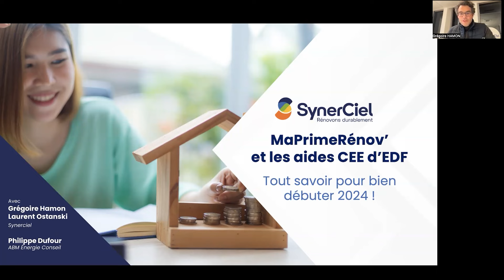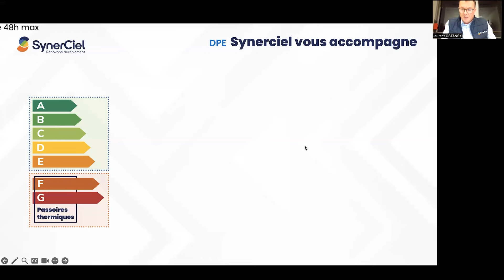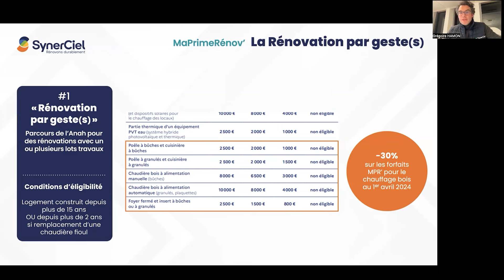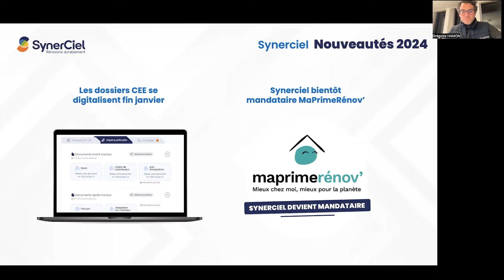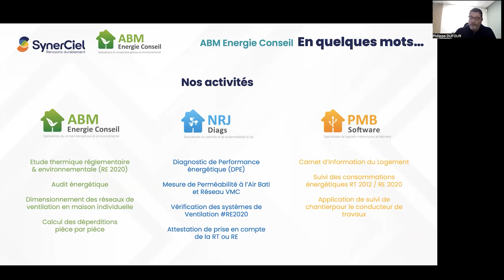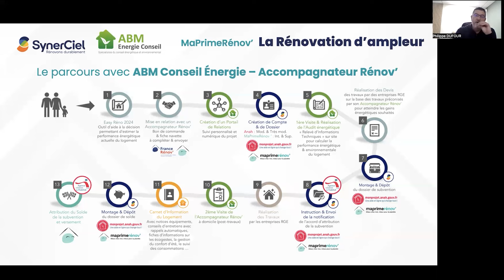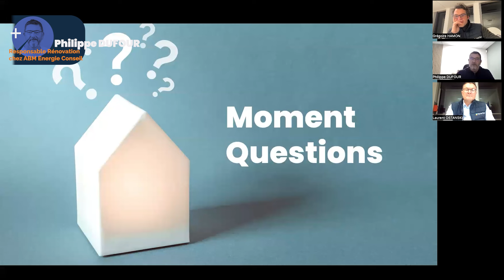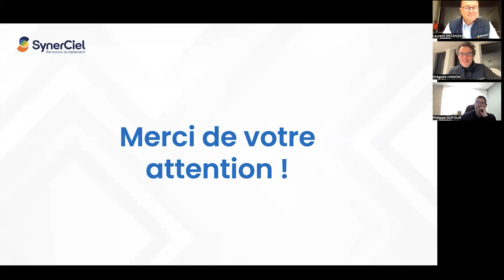[Webinerciel] Tout savoir sur MaPrimeRénov' et les aides CEE d'EDF pour bien débuter 2024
►Créé en 2010 avec EDF, Synerciel fédère plus de 2 000 artisans et entreprises d’excellence garantissant des travaux de qualité.
Nous accompagnons les professionnels avec réactivité et efficacité dans la réalisation de travaux garantissant le bien-être des occupants et la valorisation de leur bien.

►Le Réseau Synerciel pour les particuliers, c'est : des aides avantageuses pour leurs travaux de rénovation énergétique et une relation de proximité avec des professionnels de qualité.

▬▬▬▬▬▬▬▬▬▬▬▬▬▬  Nos réseaux !  ▬▬▬▬▬▬▬▬▬▬▬▬▬▬▬

►Vous souhaitez comprendre l’univers de la rénovation énergétique, obtenir des conseils pour développer votre entreprise, ou simplement rejoindre le Réseau Synerciel, vous êtes au bon endroit !

▬▬▬▬▬▬▬▬▬▬▬▬▬▬▬  Nos 3 clubs !  ▬▬▬▬▬▬▬▬▬▬▬▬▬▬▬

▬▬▬▬▬▬▬▬▬▬▬  Nos meilleures offres en vidéo !  ▬▬▬▬▬▬▬▬▬▬▬

📅Programme :
0:00 Prise de parole de Grégoire HAMON
1:56 Au programme
2:17 MaPrimeRénov' en quelques chiffres
2:45 Le guide des aides financières de l'Anah 2024 est sorti !
3:34 [MPR'] Les nouveautés depuis Octobre
4:22 [DPE] Les infos à connaître
8:00 [DPE] Synerciel vous accompagne
11:40 [MPR'] Les parcours
14:20 [MPR'] La Rénovation par geste(s)
17:50 [MPR'] Les aides CEE d'EDF cumulables avec MPR'
21:04  [MPR'] Retour sur la Rénovation par geste(s
22:30 [Synerciel] Un accompagnement d'excellence
23:30 [Synerciel] Nouveautés 2024
24:52 Questions/Réponses
30:00 [MPR'] La Rénovation d'ampleur
33:16 [MPR'] Mon accompagnateur Rénov'
34:00 [ABM Énergie Conseil] En quelques mots...
35:17 [MPR'] Les missions d'un accompagnateur Rénov'
37:13 [MPR'] Le coût d'un accompagnateur Rénov'
37:37 [MPR'] Le parcours d'un accompagnateur Rénov' avec ABM Énergie Conseil
41:10 Questions/Réponses
52:48 [MPR'] Les autres aides
52:55 [MPR'] MaPrimeRénov' Copropriété
54:15 [MPR'] MaPrimeAdapt'
55:10 [MPR'] MaPrime "Logement décent"
55:50 Questions/Réponses
58:25 Remerciements et conclusion